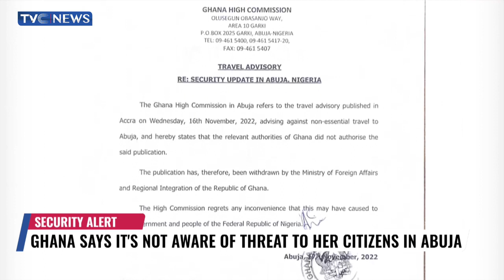Ghana Says It's Not Aware Of Threat To Her Citizens In Abuja